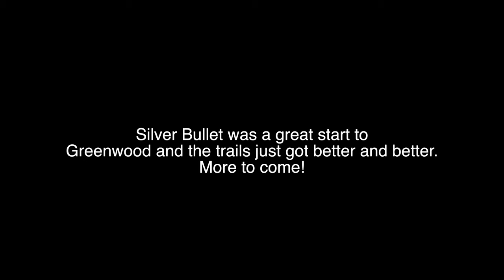Greenwood - Silver Bullet another MA vid